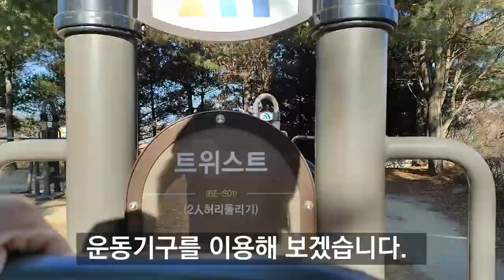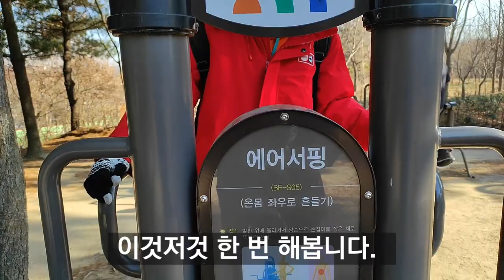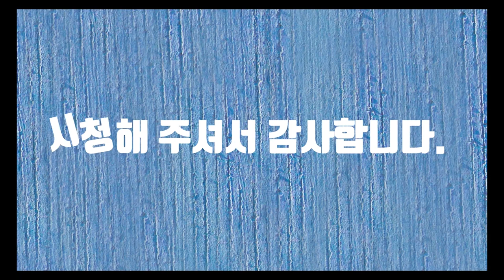대전 오정동 산책-동네 한 바퀴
대전 오정동 산책 동영상입니다.
오정동은 농수산물 시장이 유명한 곳입니다.
여기 산 지도 2년이 되어갑니다.
아침에 가는 산책길을 영상으로 만들어 봤습니다.
조용한 동네 오정동 그리고 대화동.
유친님들 같이 산책 해봐요!!